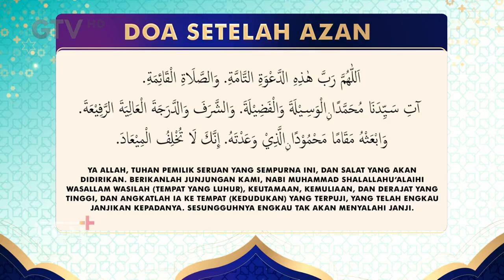Bumper Card Adzan Magrib + Doa Buka Puasa - Keceriaan Ramadan GTV (2024)